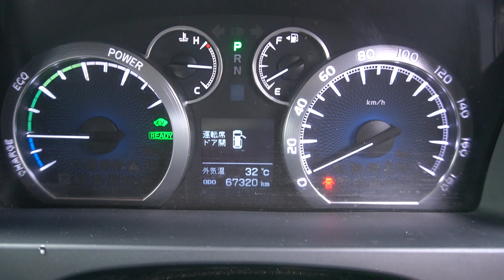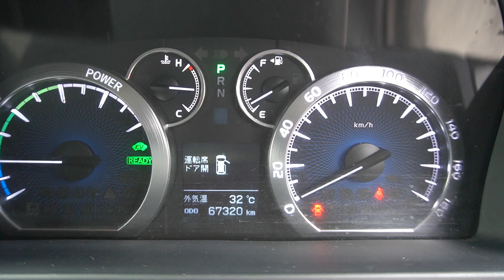TOYOTA VELLFIRE HYBRID YOM 2012-SLF9320T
SLF9320T